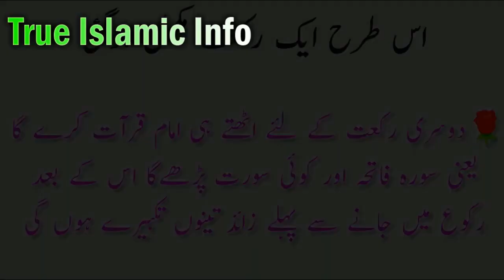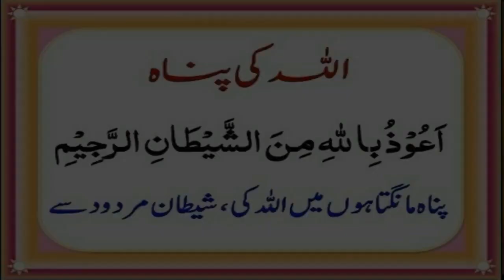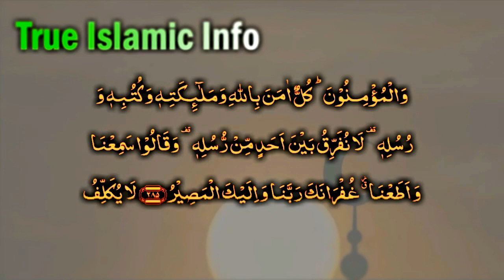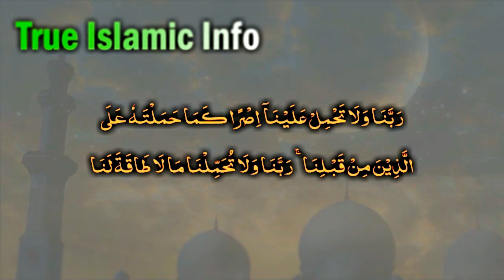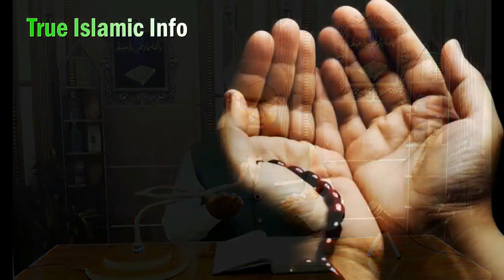Eid ki Namaz ka Tarika (How to offer Eid Prayer) عید کی نماز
eid_ki_namaz ka Tarika (How to offer Eid_Prayer) عید کی نماز Hazrat_ALi Nay Farmaya